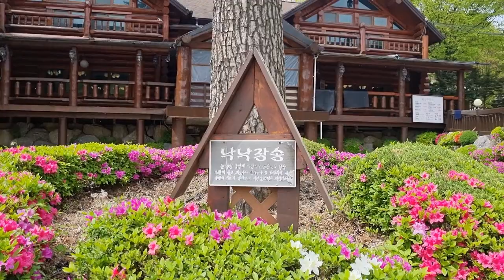봄날은 간다 문주란 (태능맥갈비)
남양주시 별내면 태능갈비
경기 남양주시 별내면 송산로 489

봄날은 간다 문주란 (가사)

연분홍 치마가 봄바람에
휘날리더라
오늘도 옷고름 씹어가며
산제비 넘나드는 성황당길에
꽃이 피면 같이 웃고
꽃이 지면 같이 울던
알뜰한 그 맹세에 봄날은 간다

새파란 풀잎이 물에 떠서
흘러가더라
오늘도 꽃편지 내던지며
청노새 짤랑대는 역마차길에
별이 뜨면 서로 웃고
별이 지면 서로 울던
실없는 그 기약에 봄날은 간다